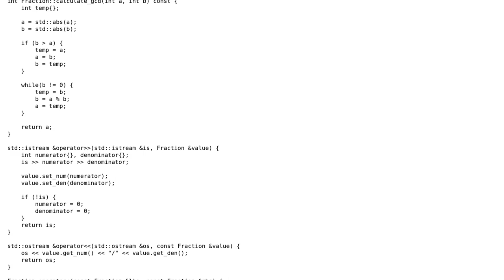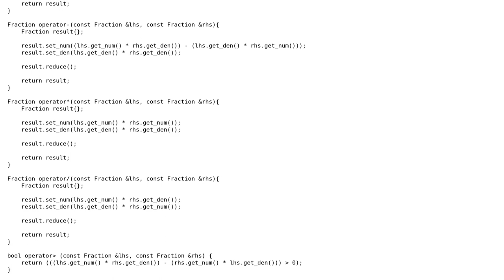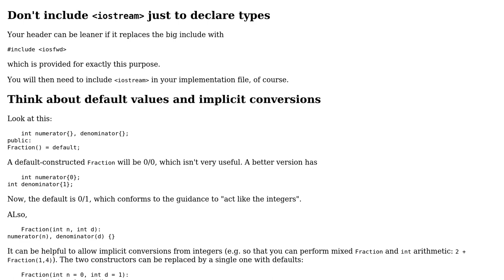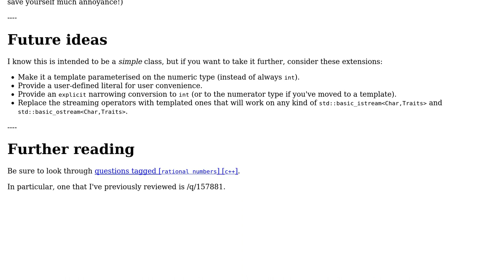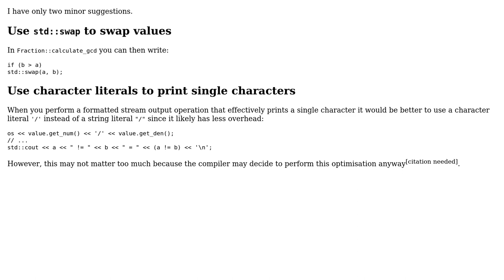Code Review: A minimal Fraction class in C++ (4 Solutions!!)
Code Review: A minimal Fraction class in C++

With thanks & praise to God, and with thanks to the many people who have made this project possible! | Content (except music & images) licensed under CC BY-SA | Music | Images & others | With thanks to user vnp user Toby Speight user rustcpp user Pablo H user NoOneIsHere user David Foerster user 200_success and the Stack Exchange Network Trademarks are property of their respective owners. You are responsible for your own actions.